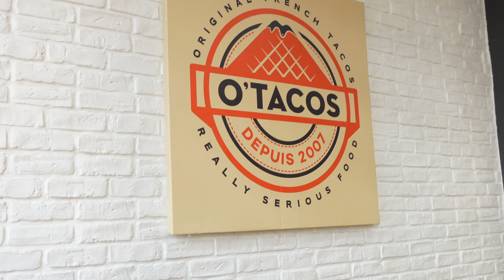WE WENT TO SEE LIONS IN FRANCE!!! Best Mall+ Notre Dame